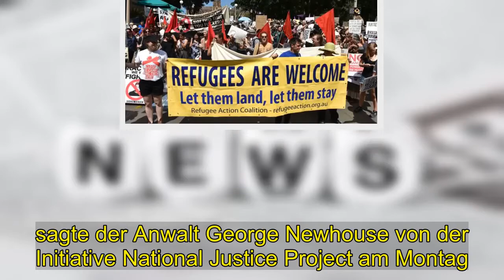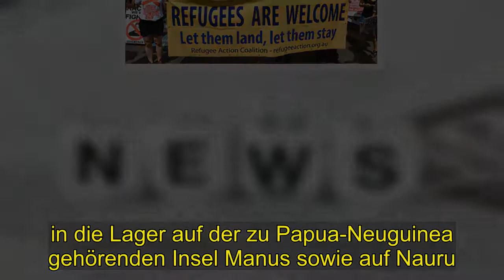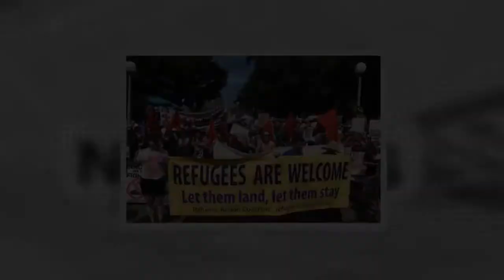Politik | Asylsuchende verklagen Australien wegen „Verletzung der Menschenrechte“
Die konservative Regierung Australiens verfügt über eine harte Flüchtlingspolitik.  Jetzt wollen Asylsuchende die Regierung verklagen. Rund 1200 Asylsuchende in von Australien betriebenen . Flüchtlingslagern verklagen die australische Regierung wegen Folter und Verletzung der Menschenrechte. Die in Lagern auf der Insel Manus sowie im Inselstaat Nauru untergebrachten . Flüchtlinge würden zwei Sammelklagen gegen die Regierung einreichen. sagte der Anwalt George Newhouse von der Initiative National Justice Project am Montag. Sie wollten damit ein Ende ihrer Internierung erreichen.Um den Vorwurf des Verbrechens gegen die Menschlichkeit zu begründen, . wollen die Anwälte der Kläger auf willkürliche Freiheitsberaubung und die.  Verweigerung angemessener medizinischer Versorgung in den Lagern verweisen. Australien schickt Asylsuchende, die per Boot ins Land kommen wollen.  in die Lager auf der zu Papua-Neuguinea gehörenden Insel Manus sowie auf Nauru. Menschenrechtsgruppen und Ärzte kritisierten die Lebensbedingungen bereits mehrfach als unmenschlich. Die konservative Regierung Australiens verteidigt die auch unter ihren Landsleuten umstrittene Flüchtlingspolitik, . die weltweit zu den härtesten gehört Premierminister Scott Morrison argumentiert. er wolle keine Flüchtlinge ins Land lassen, da ansonsten andere zur Flucht nach Australien ermutigt werden könnten. Die konservative Regierung Australiens verfügt über eine harte Flüchtlingspolitik.  Jetzt wollen Asylsuchende die Regierung verklagen. Rund 1200 Asylsuchende in von Australien betriebenen . Flüchtlingslagern verklagen die australische Regierung wegen Folter und Verletzung der Menschenrechte. Die in Lagern auf der Insel Manus sowie im Inselstaat Nauru untergebrachten Flüchtlinge würden zwei Sammelklagen gegen die Regierung einreiche.  sagte der Anwalt George Newhouse von der Initiative National Justice Project am Montag. Sie wollten damit ein Ende ihrer Internierung erreichen.Um den Vorwurf des Verbrechens gegen die Menschlichkeit zu begründen. wollen die Anwälte der Kläger auf willkürliche Freiheitsberaubung und die Verweigerung angemessener medizinischer Versorgung in den Lagern verweisen. Australien schickt Asylsuchende, die per Boot ins Land kommen wollen, in die Lager auf der zu Papua-Neuguinea gehörenden Insel Manus sowie auf Nauru. Menschenrechtsgruppen und Ärzte kritisierten die Lebensbedingungen bereits mehrfach als unmenschlich. Die konservative Regierung Australiens verteidigt die auch unter ihren Landsleuten umstrittene Flüchtlingspolitik, die weltweit zu den härtesten gehört. Premierminister Scott Morrison argumentiert, er wolle keine Flüchtlinge ins Land lassen, da ansonsten andere zur Flucht nach Australien ermutigt werden könnten.